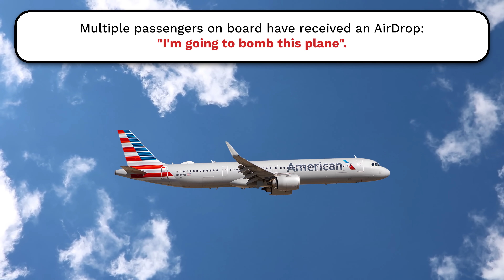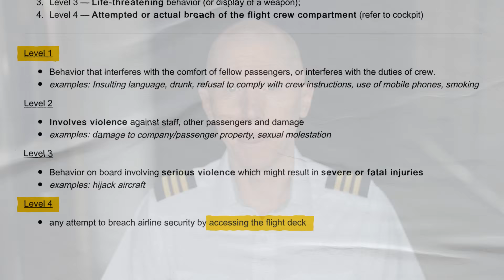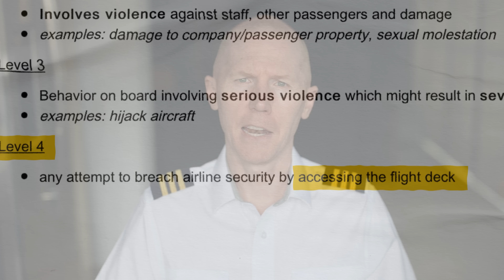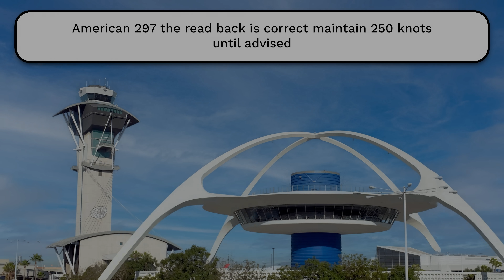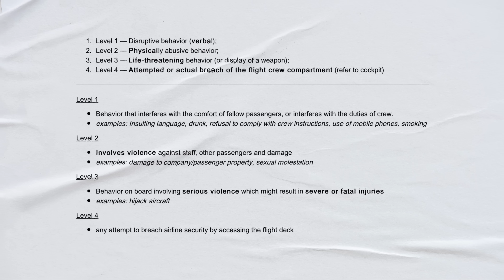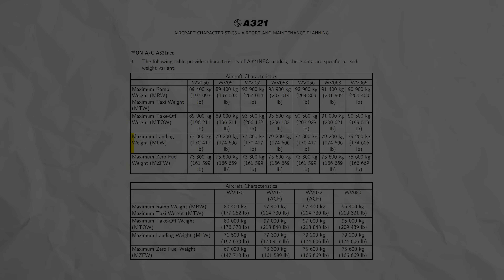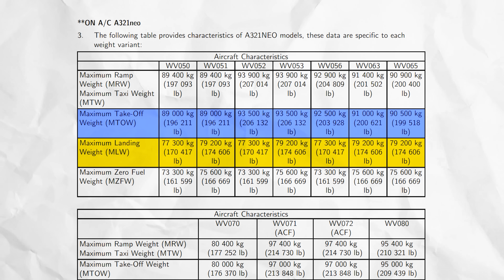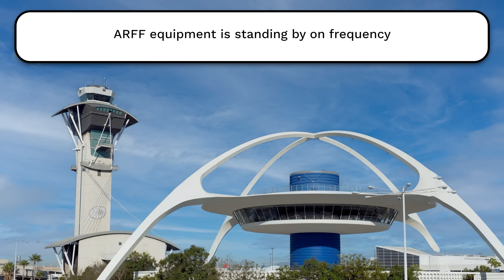Bomb Threat from Passenger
Passenger sends message "I am Going to Bomb This Plane" and pilot's immediately have to make some decisions on what to do.